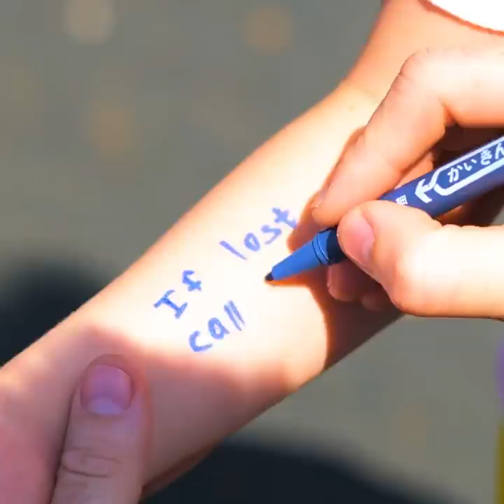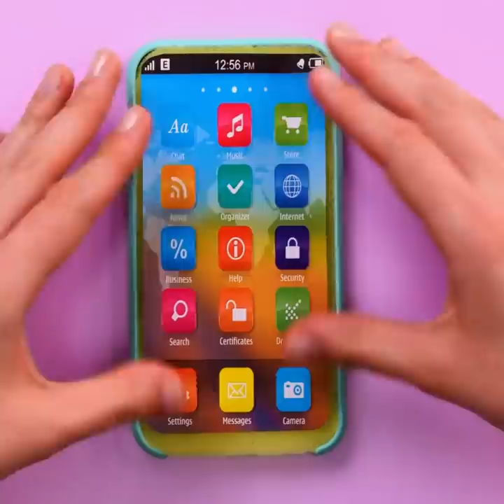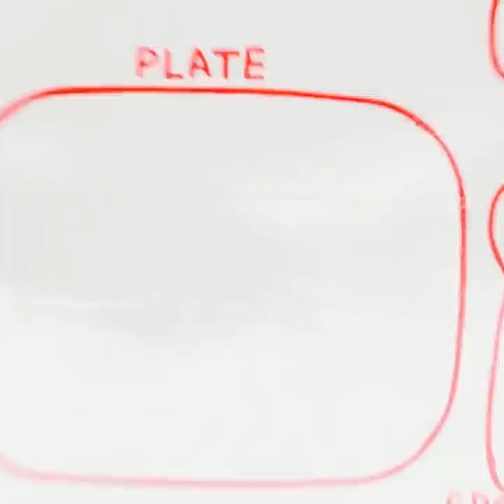Safety First! Smart Parenting Hacks For Emergency Situations By A PLUS SCHOOL!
Timestamps:

01:55 Kid cut off mom's hair!;
05:25 Hack how to save kids from the heat;
08:06 Easy way to tie your shoelaces;
21:14 Fun ball game for kids;
29:49 DIY bracelet for kid with a phone number.